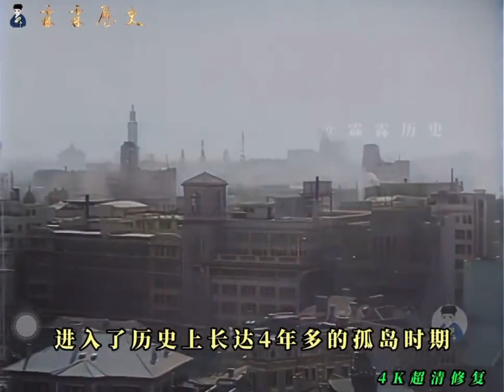歷史視頻【1940: 孤島時期的上海】上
日本海軍陸戰隊在上海巡邏場景